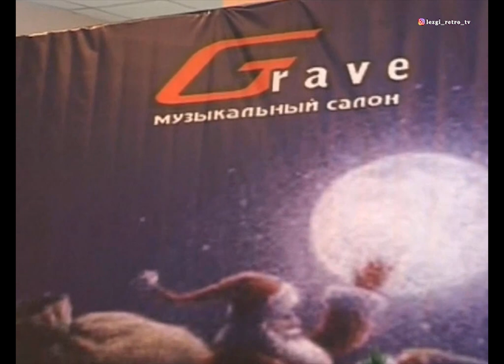гр Беневша - Ашукь я зун (2009)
состав Ансамбля (Бывший)
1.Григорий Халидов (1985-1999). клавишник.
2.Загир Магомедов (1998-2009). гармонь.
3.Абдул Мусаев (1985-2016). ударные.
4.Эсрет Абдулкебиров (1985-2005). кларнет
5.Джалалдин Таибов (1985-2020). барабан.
Основной состав. группы.
1.Алик Гаджиев ( с 1999 по н.в).клавишник
2.Магомед Таибов (с 2005 по н.в).кларнет
3. Омар Меликов ( с 1987 по н.в). певец.